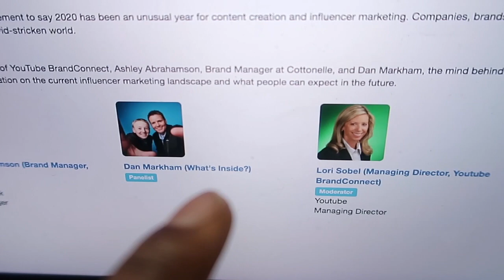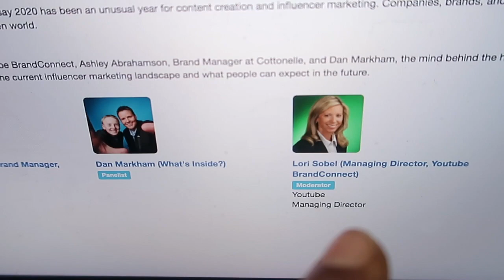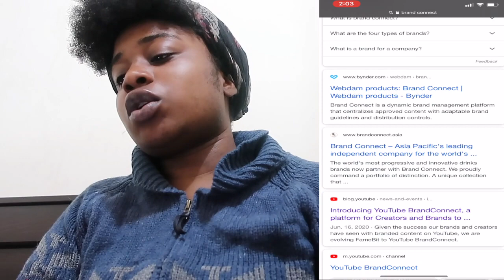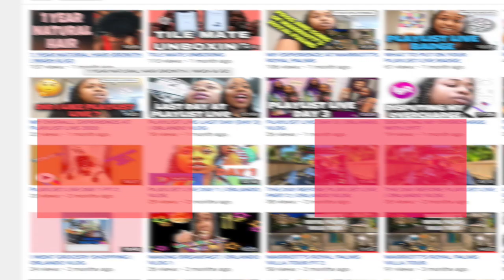INFLUENCER MARKETING 2020 | DAY 17 OF VIDCON NOW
In today's video I join a panel about INFLUENCER MARKETING 2020 and more at Vidcon now day 17. Watch the video in full to learn more.

*FILMING EQUIPMENT:

Canon PowerShot G7 X Mark II Digital Camera, Black

CANON 80D